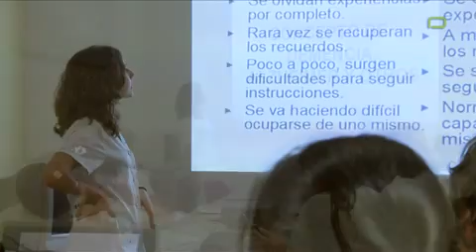Residencia Tercera Edad-Torres de la Alameda-RESIDENCIA LA ALAMEDA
La residencia para la tercera edad, La Alameda, es la primera gran residencia privada del municipio madrileño de Torres de La Alameda. Contamos con varios módulos: válidos, asistidos físicos, asistidos psiquicos y encamados. Nuestra residencia para la tercera edad, dispone de todos los servicios necesarios, para que nuestros mayores se encuentren cómodos. Y unas fantásticas zonas comunes. La residencia consta de 146 plazas residenciales las cuales pueden ser fijas, definitivas o temporales. Estamos en el municipio de Torres de la Alameda un lugar privilegiado, perteneciente al Corredor del Henares. Cerca de poblaciones importantes como son Alcalá de Henares, Torrejón de Ardoz y Arganda del Rey.